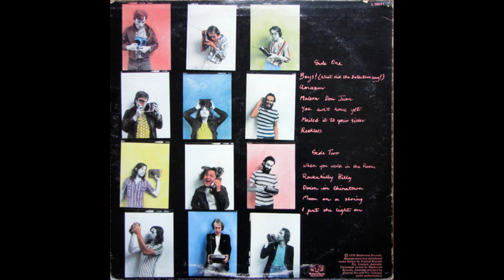The Sports - Reckless (1978) Part 1 (Full Album)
1. The Sports - Boys! (What Did The Detective Say ?) (0:00)
2. The Sports - Amazon (2:25)
3. The Sports - Modern Don Juan (5:28)
4. The Sports - You Ain't Home Yet (8:21)

Credits:
Steve Cummings - Vocals
Ed Bates - Guitar, backing vocals
Andrew Pendlebury - Guitar, backing vocals
Jim Niven - Piano, backing vocals
Robert Glover - Bass
Paul Hitchins - Drums
with:
Joe Camilleri (as "The Camel") - Saxophone